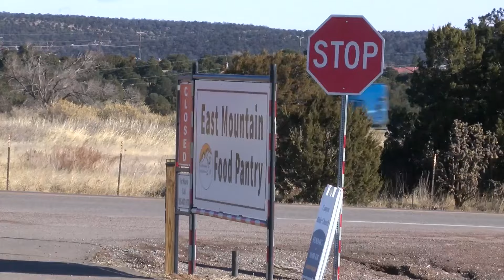KRQE Cares Shoes for Kids visits Janet Kahn Elementary school